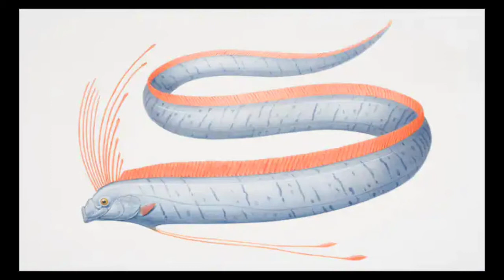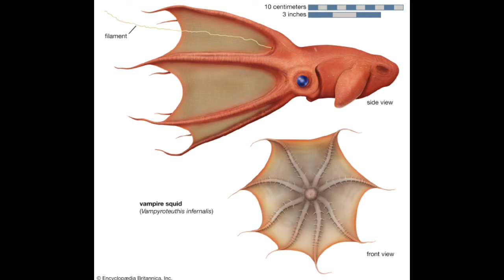Oarfish & Vampire Squid (Bad Apple) [Requested]